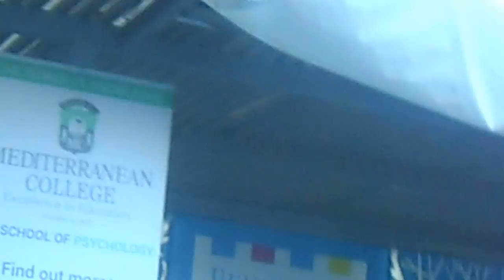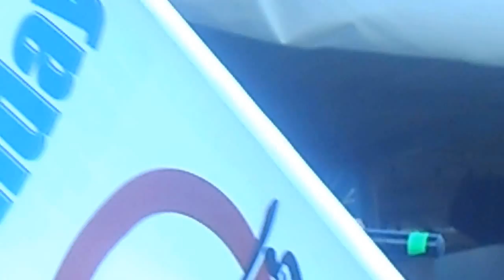boys and noise and athens dee jay and cornetto